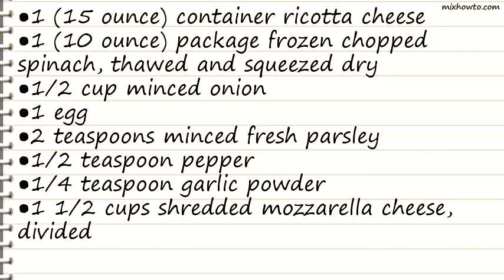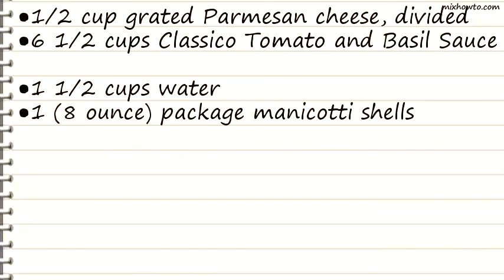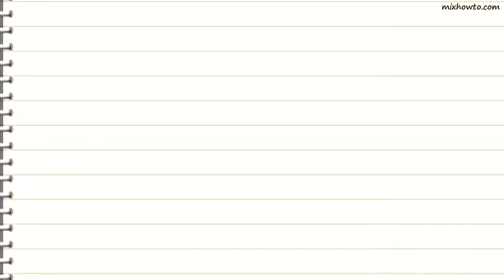Recipe Ricotta and Spinach Stuffed Manicotti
INGREDIENTS:
●1 (15 ounce) container ricotta cheese
●1 (10 ounce) package frozen chopped spinach, thawed and squeezed dry
●1 egg
●2 teaspoons minced fresh parsley
●1 1/2 cups shredded mozzarella cheese, divided
●1/2 cup grated Parmesan cheese, divided
●6 1/2 cups Classico Tomato and Basil Sauce
●1 1/2 cups water
●1 (8 ounce) package manicotti shells